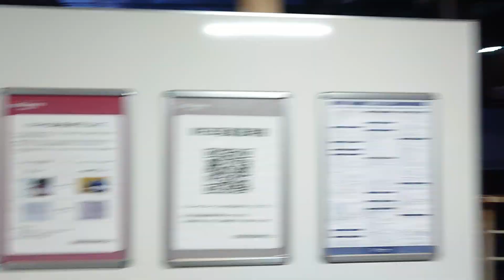京阪 石山坂本線 600形 605-606編成 坂本比叡山口行き 比叡山国際トレイルラン 京阪膳所 滋賀里 20230426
京阪
石山坂本線
600形

605-606編成
坂本比叡山口行き
比叡山国際トレイルラン

京阪膳所
滋賀里